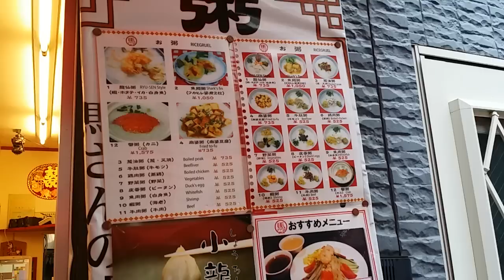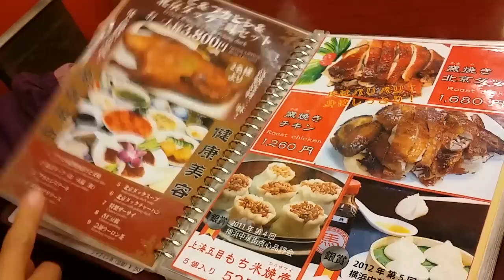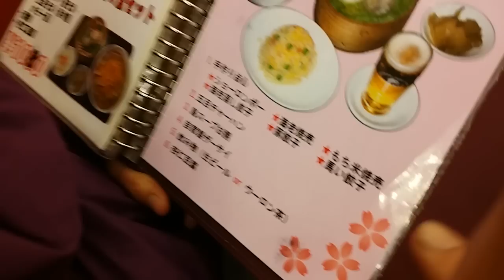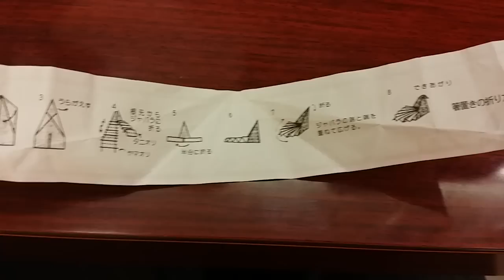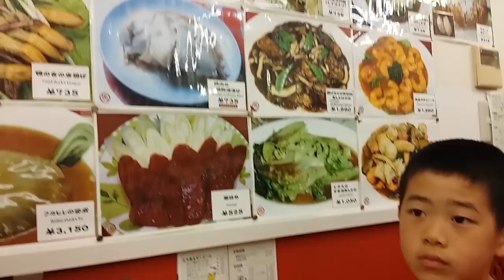【中華街】 馬さんの店 ( YOKOHAMA CHINA TOWN )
中国料理 龍仙 『  馬さんの店  』 【 横浜 中華街 】食べ歩き散歩♪
食べ放題 ばっか行っていた横浜中華街だったけども、朝7時からやっている　『馬さんのお店』　は、メニュー豊富でリーズナブルでした！